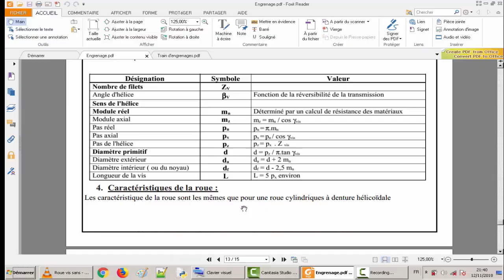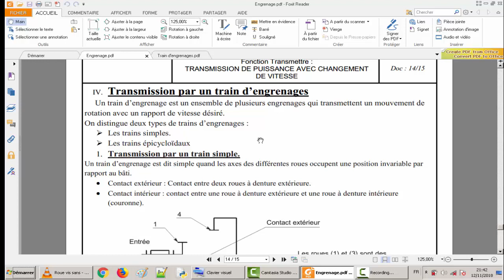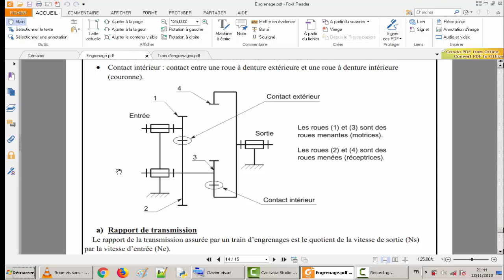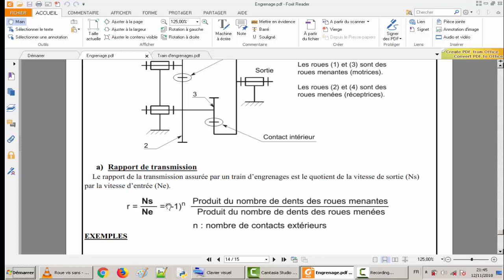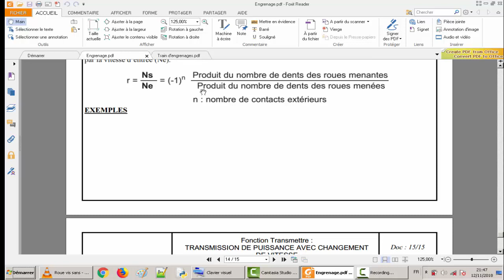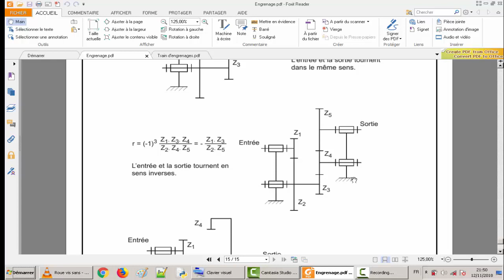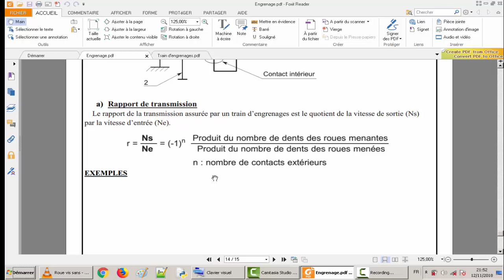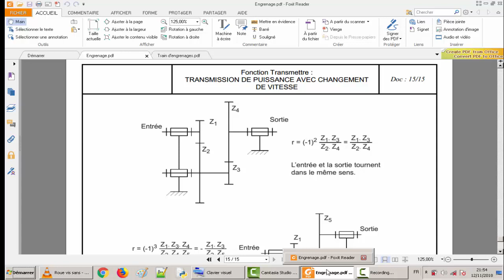Transmission par train d'engrenage, exercices corrigé,Cours Baccalauréat technique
Cours et exercices Baccalauréat Sciences de l'ingénieur,
cours et exercices de Transmission de puissance avec modification de la vitesse
Cours de construction mécanique
cours et exercices corrigés de Transmission par Engrenages
baccalauréat Sciences et technologies mécanique(STM) et électrique(STE) marocain